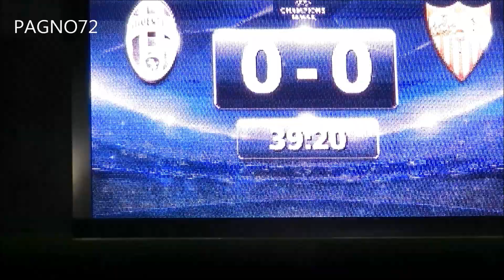JUVENTUS Vs Siviglia CURVA SUD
CHAMPIONS LEAGUE 2^ giornata Girone D
JUVENTUS Stadium Torino 30/09/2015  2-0(Morata,Zaza)